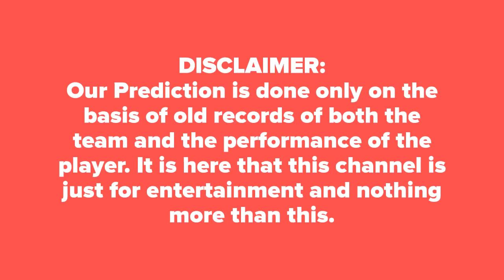Today Match Prediction BAN vs SL Asia Cup आज का मैच कौन जीतेगा★DREAM11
Who Will Win Today Match Sri Lanka Vs Bangladesh 1st Asia Cup Match SL vs BAN Today Match Prediction Asia cup ★Bangladesh vs Sri Lanka ★आज का मैच कौन कौन जीतेगा★DREAM11★ TOSS Prediction★MATCH Prediction★ BPLT20★